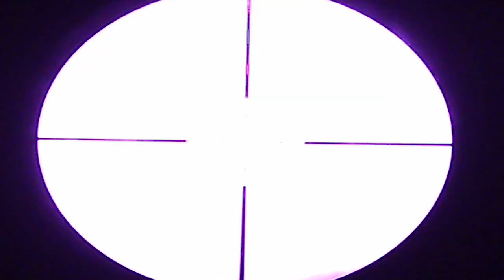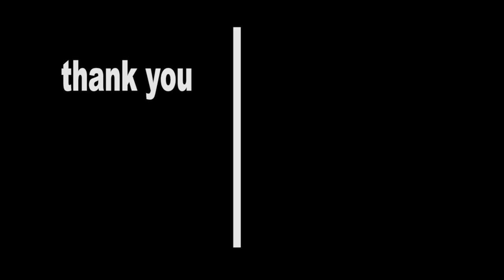KUMPULAN VIDEO DARI NIGHT VISION part4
video dulu